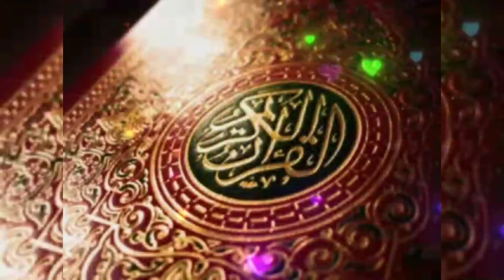Q.S Asy-Syu'ara :40-68